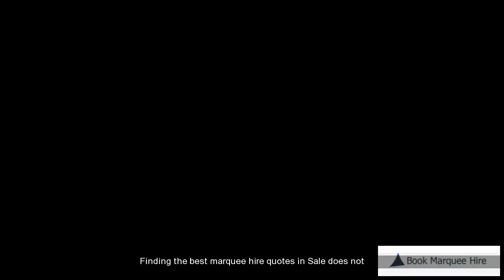Sale Marquee Rental